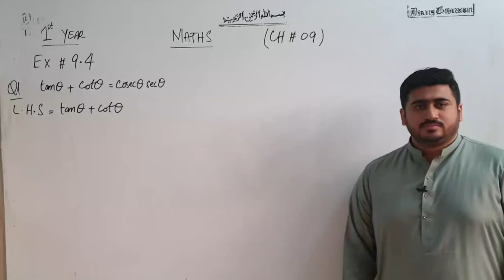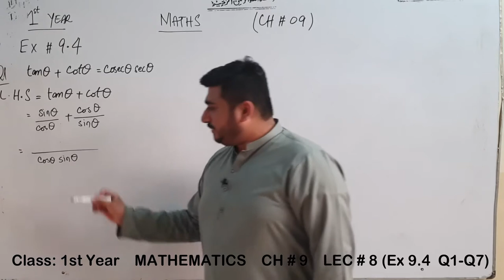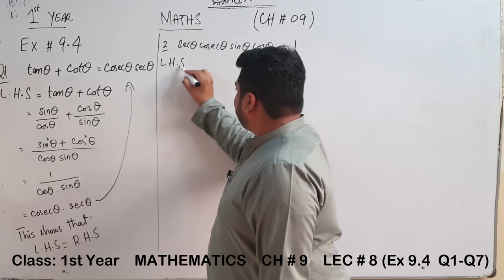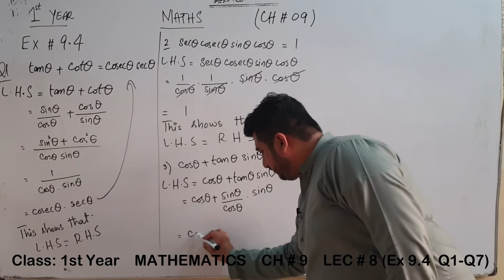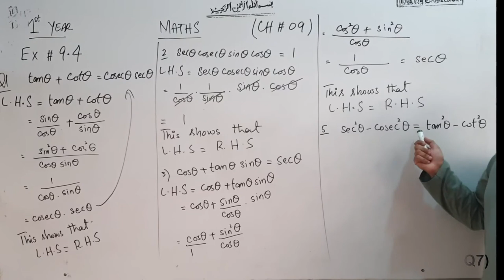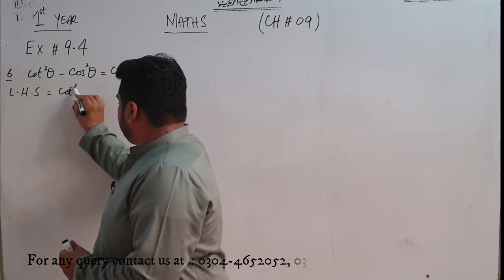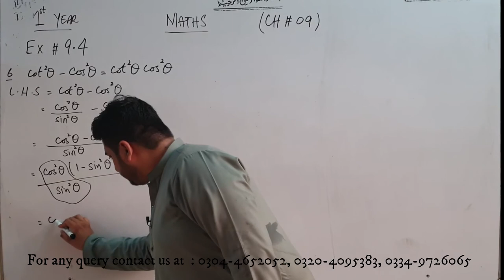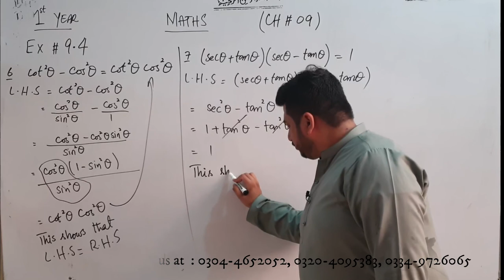LEC # 8 (Ex 9.4 Q1-Q7)